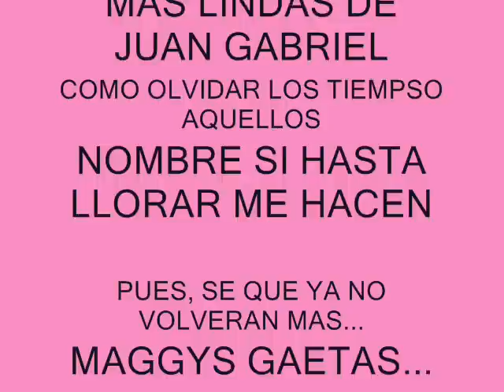JUAN GABRIEL --- MECHE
UNA CANCION, A MI GUSTO MUY LINDA Y ESPECIAL. LA AMISTAD SINCERA ES UN TESORO QUE HOY EN DIA SE TIENE QUE VALORAR, PUES POCA GENTE TE LA DA DESINTERESADAMENTE. MECHE ES UNA CANCION QUE TRATA DE AMISTAD, SENCILLA Y BUENA ONDA.